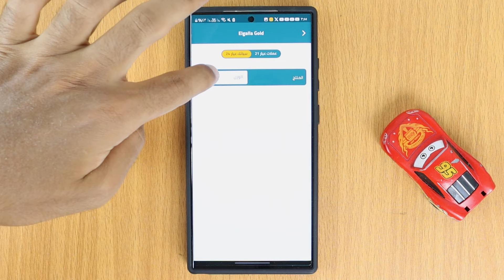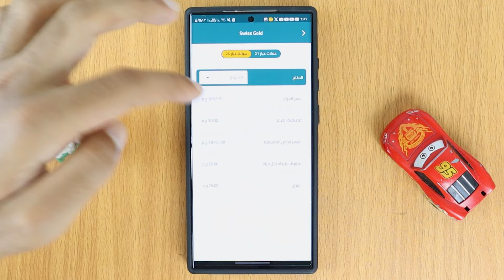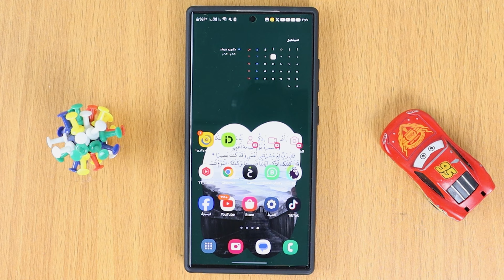ميزة مهمه لكل هواتف سامسونج والاندرويد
ميزة منع الاعلانات من التطبيقات علي هواتف سامسونج والاندرويد
ميزه مهمه لكل هواتف الاندرويد
ميزه مخفيه في هواتف سامسونج والاندرويد
لمشاهدة قايمة التشغيل اشرحلي كامله /